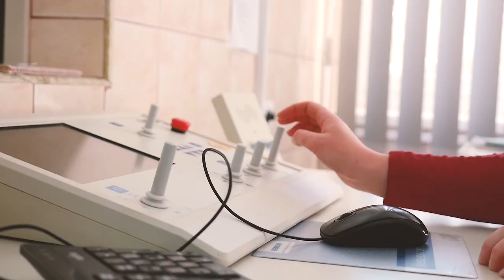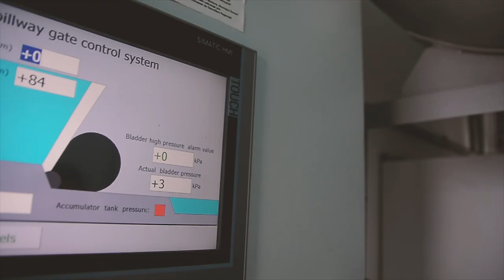Discover Roman - english version